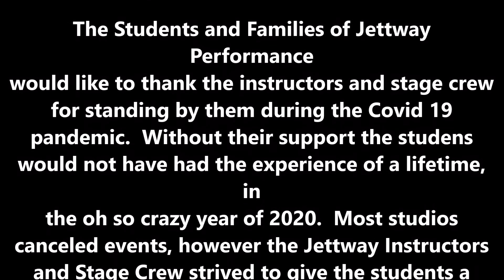Exit 12 @ The Hangout Aug 8th, 2020